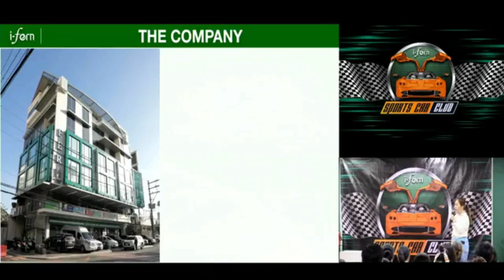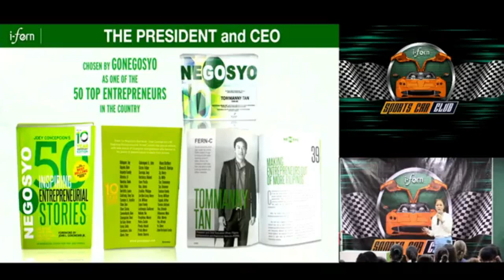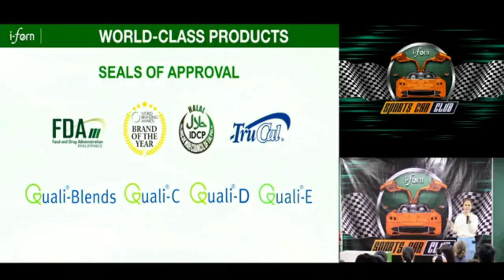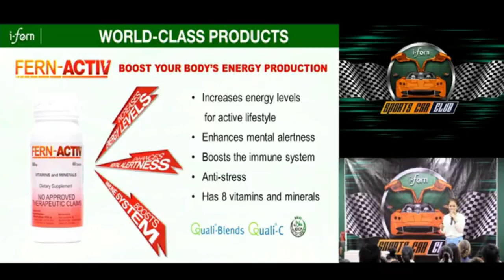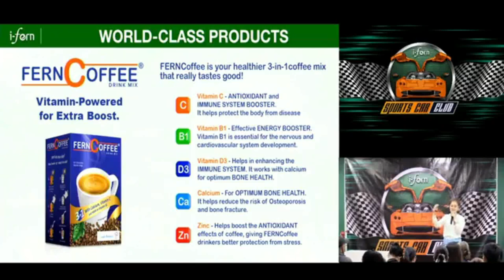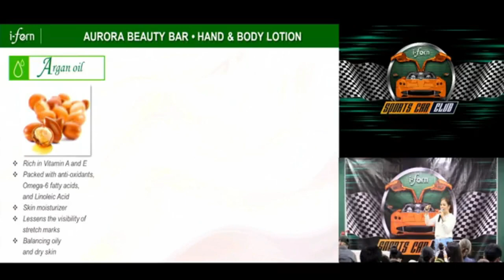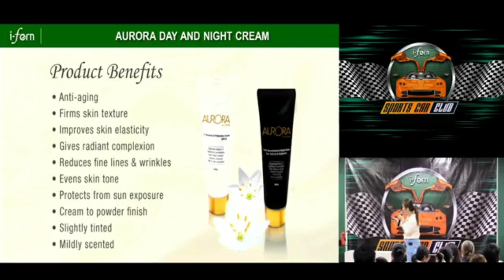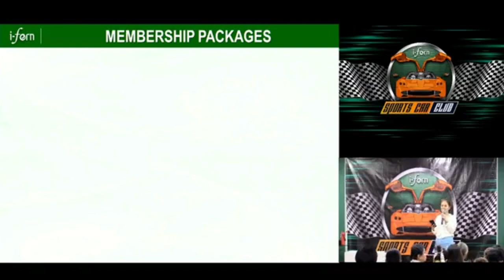GUSTO MO NG SPORTS CAR? /SPORTS CAR CLUB SUNDAY/ SHIRLEY BALAN -IFERN PHILIPPINES- 2/5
“Life is too short to drive a Boring Auto – Have your own Sports Car today - Be one of Us! “
We will teach you how to have your very own Sports Car 🚗 Join us this coming June 18,2023 at FERN Corporate Center- Mezzanine, BL. Escriva Drive Corner. Shaw Blvd., Ortigas, Pasig.
Speakers:
Gelai Mateo
Shirley Sasad Balan
Ruthie Sanico
Lourdes Arboleda
Reyma Dia
With I-Fern President and CEO, Tommanny Tan
Watch it LIVE on Facebook! 😎
See you there I-Fernation ❤
SA 2023, PAGYAMAN AY SIGURADO!